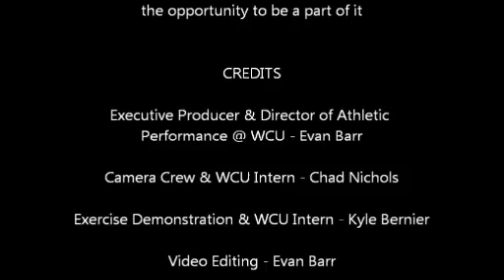Coach McKeefery's Tribe TV Evan Barr - 10 Explosive Band Exercises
"Iron Game Chalk Talk" podcast- Weekly webshow interviewing leaders in the strength and conditioning profession

Evan Barr, Director of Strength and Conditioning at Western Carolina University, describes and demonstrates a 10 Explosive Band Exercises he uses with his sports.

Coach Mac Connection: Former Intern University of Tennessee